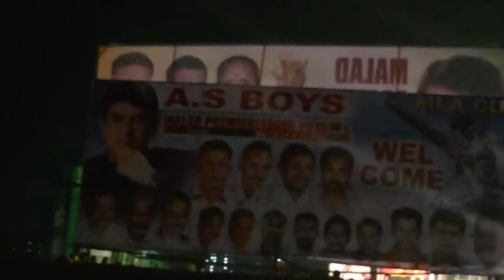MALAD PREMIER LEAGUE , BATSMAN GOT 50,000 FOR HITTING A SIX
MALAD PREMIER LEAGUE , DAY NIGHT CRICKET TOURNAMENT ORGANISE BY MLA OF MALAD MR. ASLAM SHAIKH WHO GAVE 50,000 RS. FOR A SIX .